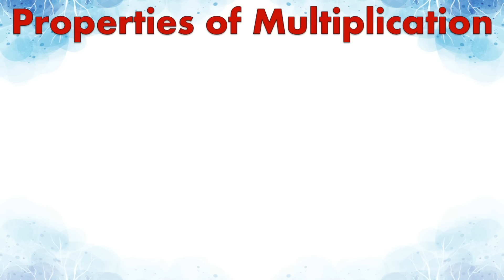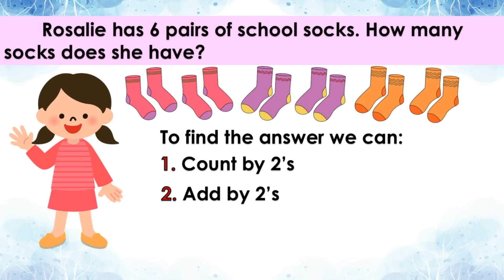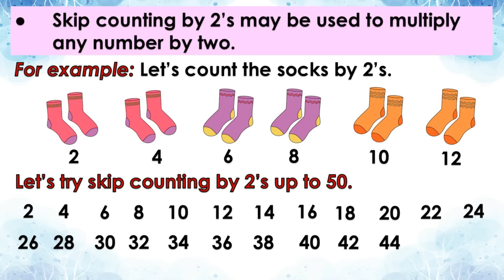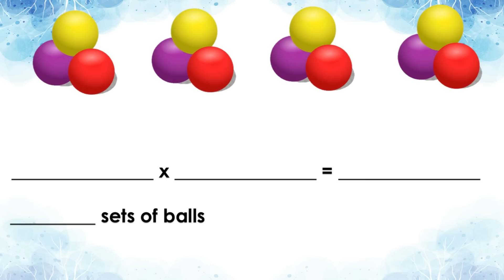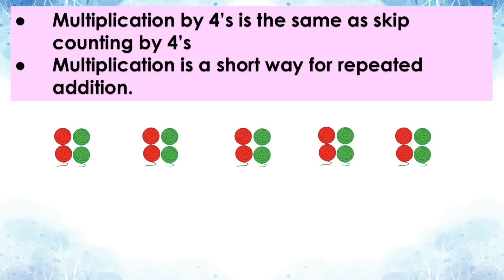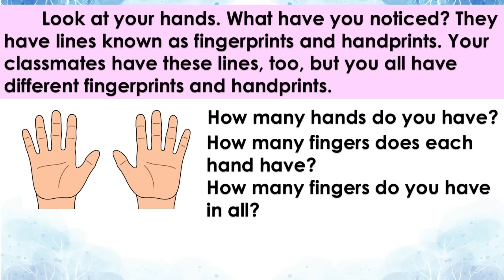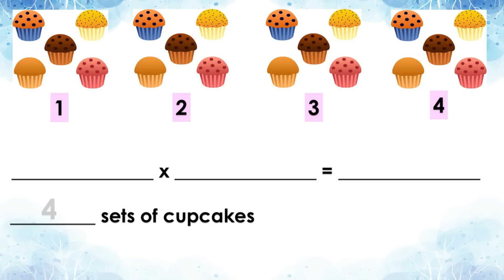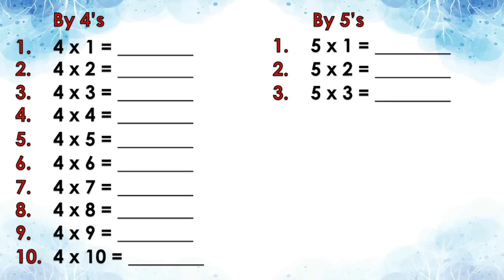MATH 2 | QUARTER 2 WEEK 8 | VISUALIZES MULTIPLICATION OF NUMBERS 1 TO 10 BY 2, 3, 4, 5, AND 10